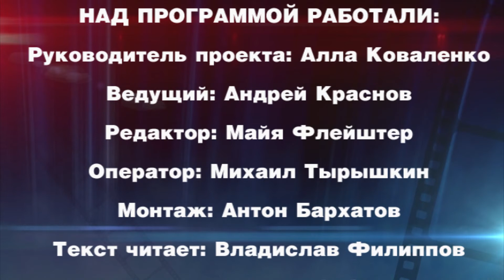«Мир кино» 20 ноября 2014 г.